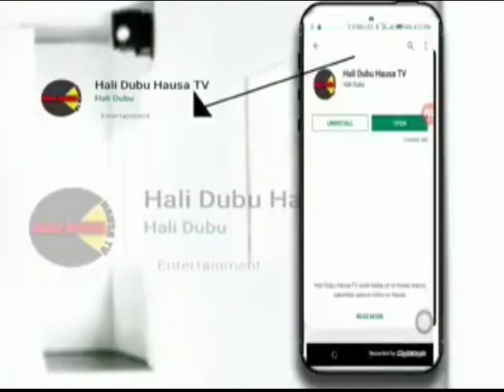YADDA AKA LALATAMIN RAYUWATA TUN INA KARAMAR YARINYA WATA MATA TAKE BADA LABARI ABIN TAUSAYI